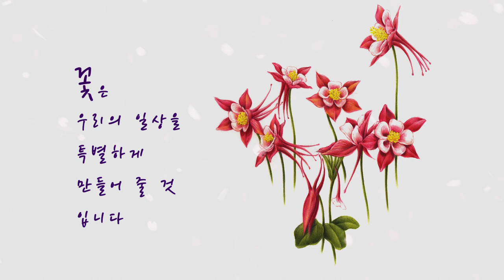매의 발톱을 닮은꽃 | 매발톱꽃 색연필 그리기 | 꽃그림 보태니컬아트 배우기 95-2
◆ 영상설명: 매발톱꽃(일명: 서양매발톱  American columbine)을 유성 색연필로 그렸습니다. 같이 그릴 수 있도록 설명과 함께 진행 과정을 영상에 담았습니다
지난 영상 하늘매발톱꽃 (EP. 38-1,2,3)도 참고 바랍니다

◆ Time Stamp
00:00 인트로 (Intro)
00:10 1분 하이라이트 (1Min Highlight)
00:42 오프닝 (Opening)
01:09 색연필 번호 (Colored Pencil Number)
01:22 수술 채색 (Stamen Coloring)
02:08 꽃받침, 꽃잎 채색 (Calyx, Petals Coloring)
09:15 줄기, 잎사귀 채색 (Stem, Leaves Coloring)
11:06 마무리 채색 (Finish Coloring)
12:40 엔딩 (Ending)

◆ 준비물
색연필: 파버카스텔 72색 유성 색연필
종이: 제도패드(260g)
지우개: 퍼티지우개, 일반지우개

◆ 꽃 소개
-매발톱꽃은 미나리아재비과의 여러해살이식물 입니다
-꽃받침이 매의 발톱처럼 생겨서 붙여진 이름입니다
-꽃은 높이 0.5~1m 정도로 6~7월경에 양지바른 곳에서 주로 핍니다
-꽃받침은 5개, 꽃잎도 5장으로 지름 3~4cm 정도 입니다
-서양매발톱 꽃말: 미덕, 솔직, 어리석음
-서양매발톱 학명: Aquilegia canadensis

◆ 은작가 에서는
꽃 그림을 좀 더 쉽게 접하실 수 있도록 영상에  담고 있으니
꽃 그림 그리기 같이하시면서 좋은 취미 생활 하셨으면 좋겠습니다.
(그림 이미지는 채널 커뮤니티에 게시 중 입니다)